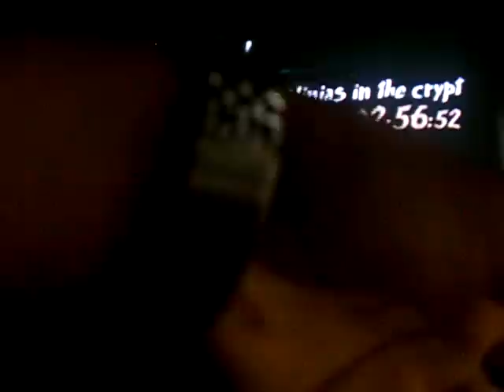Let's Play TMNT The Movie Game Part 10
So we continue chasing raphael in the chase leo tries to persuade raph that someone gonna see them but he keeps going eventually leo gets knocked into a black truck by foot ninja then raph chases them and talks to himself saying it is all his fault that leo is gone but he vows to bring him back while following the truck he syas the armor is slowing him down but it doesn't matter because he figures it is going to Winter's Tower when he get's to the tower he runs into another stone general General Serpiente a female stone general hen things look grim for raph he says he sorry to,don,mikey,splinter,and leo.Then mikey and don arrive from a tracker don put on leo and raph after general serpiente retreats raph,don,and mikey try to look for leo in a cave where there are multiple foot ninja.